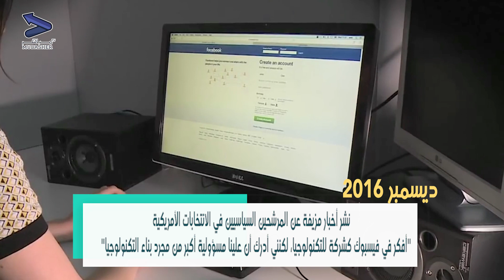مؤسس فيسبوك.. 14 عام من الاعتذارات آخرها أمام الكونجرس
يوضح الفيديو عدد من الاعتذارات الت قدمها مارك زوكربيرغ لمستخدمي فيس بوك؛ عن الخدمات التي كانت يطلقها ولم تنال اعجابهم، وعن التجاوزات التي حدثت من خلال استخدام الفيس بوك وتسريب المعلومات